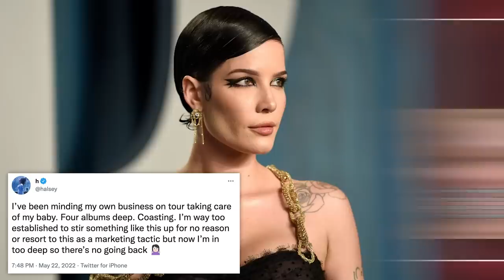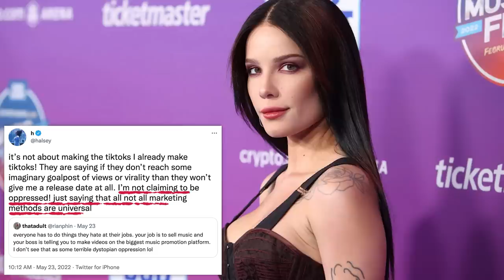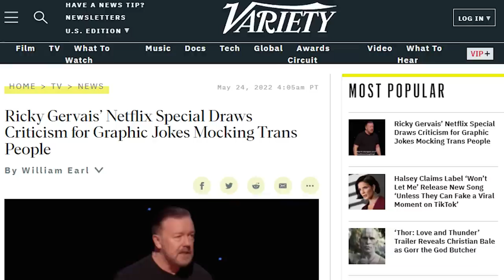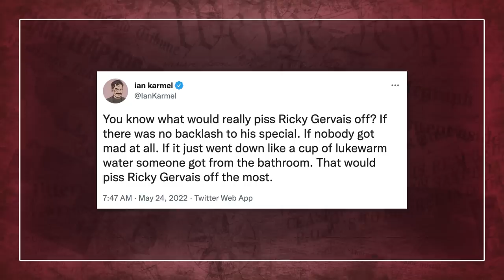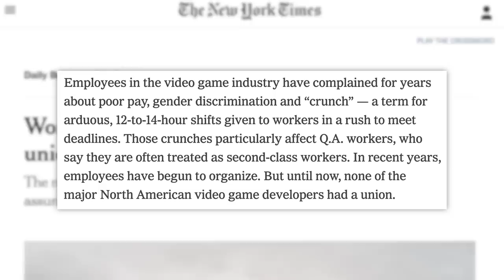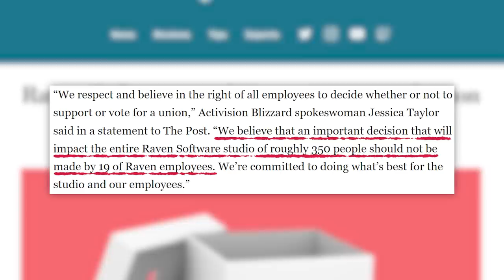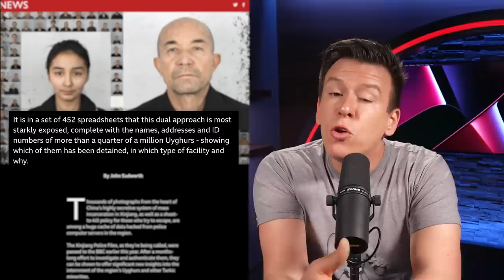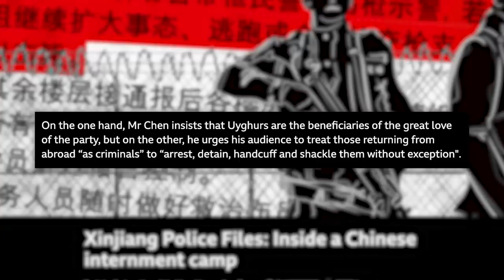I Hate Everything Today. Don't Mind Me. Also Ricky Gervais, Halsey, Balenciaga, & Today's News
00:00 - Balenciaga Slammed For Selling $1,850 Destroyed Sneakers
02:26 - Halsey Says Label Won’t Release Song Without Forcing Viral TikTok Moment
07:14 - Sponsor
08:04 - Ricky Gervais Faces Backlash Over New Netflix Special
11:06 - ​Activision Blizzard Employees Win Vote to Form Company’s First Union
15:04 - Leaked Documents Reveal China’s Lies over “Re-Education” Camps
✩ TODAY’S STORIES ✩

Produced by: Cory Ray
Edited by: James Girardier, Maxwell Enright, Julie Goldberg
Art Department: Brian Borst, William Crespo